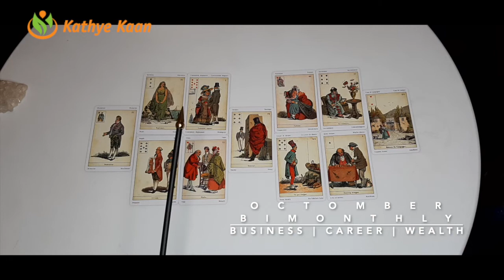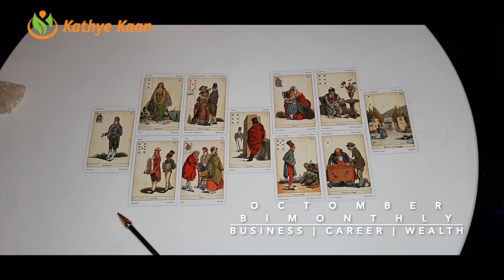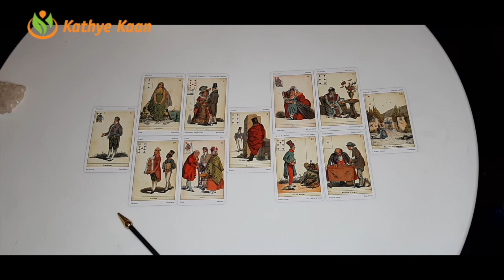LEO OCTOBER 2020 Bi MONTHLY 🍀🌈 BUSINESS CAREER FINANCE WEALTH MONEY TAROT READING 💫☸️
LEO OCTOBER 2020 Bi-MONTHLY BUSINESS CAREER WEALTH TAROT  READING HOROSCOPE

Kathye